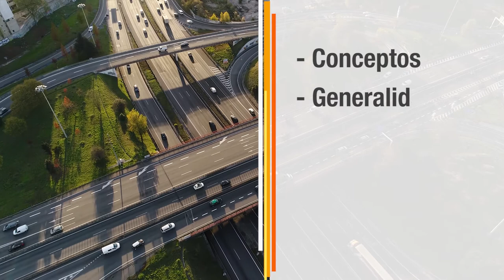Costos y presupuestos: UD3 - Presupuestos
Para planear el funcionamiento de una empresa, es útil y necesario tener en cuenta los sucesos pasados que brindan las condiciones para potenciarlas en el futuro si son posibles o para ajustarlas o desecharlas en caso necesario. A este proceso formal de planear mediante el uso de información financiera y contable se le conoce como presupuestar el cual se da a través de la elaboración de un presupuesto que consiste en pronosticar sobre un futuro incierto; cuanto más exacto sea el pronóstico, mejor será el proceso del presupuesto para la gestión.

Coordinador

Soporte Tecnológico